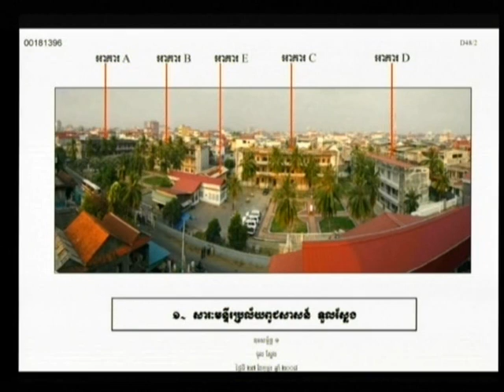Session 2 - 13 July 2009 - Case 001 - Fl/Kh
Questioning of CP Nam Mon and Witness Mam Nai, alias Chan.